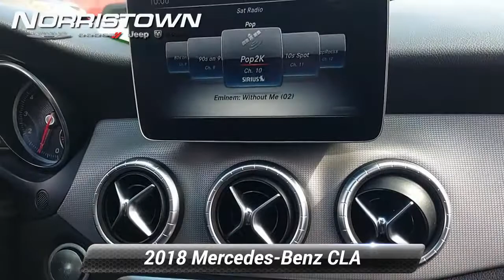Used 2018 Mercedes-Benz CLA CLA 250, Norristown, PA JN280B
[RLVID:5582:8dca5d0254f2a847:2e0e03fa60d1948e:1]